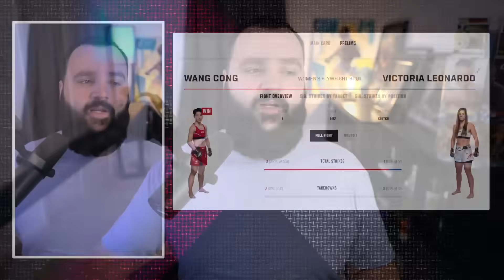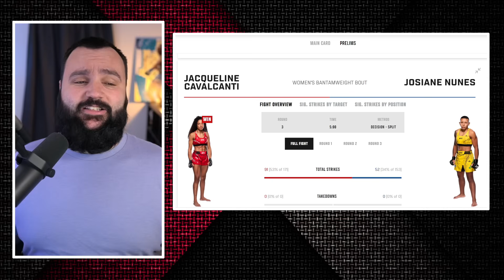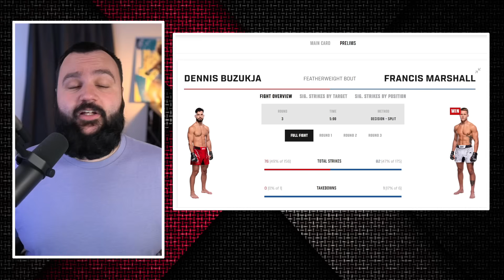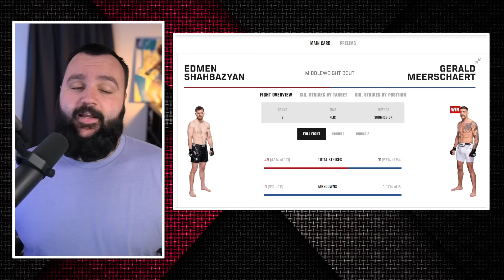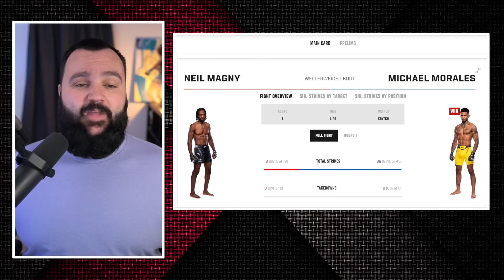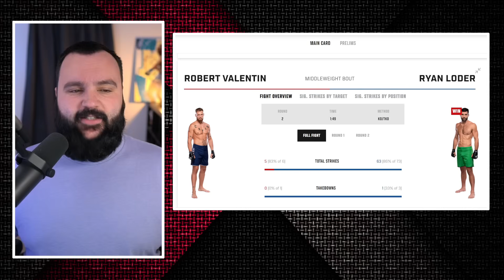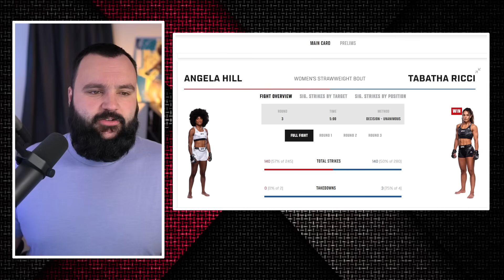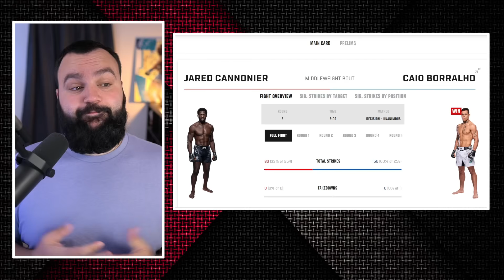UFC Vegas 96 Cannonier vs Borralho Full Card Post Fight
UFC Vegas 96 Jared Cannonier vs Caio Barralho full card post fight. I go through every single fight on this UFC Fight Night card & give my thoughts on the results.

Intro - 00:00
Cong Wang vs. V. Leonardo - 00:23
Josiane Nunes vs. J. Cavalcanti - 1:50
V. Borshchev vs. James Llontop - 3:26
José Medina vs. Zach Reese - 6:33
Dennis Buzukja vs. Francis Marshall - 8:29
E. Shahbazyan vs. G. Meerschaert - 10:07
M. Morales vs. Neil Magny - 13:11
Kaan Ofli vs Marion Santos - 16:03
Ryan Loder vs. R. Valentin - 18:30
Angela Hill vs. Tabatha Ricci - 20:51
Jared Cannonier vs. Caio Borralho - 23:41

My Gear
Sony A6400
Lens Sigma 16mm
Mic Shure SM7B
Audio Interface Scarlett 2i2
Capture Card Elgato Camlink 4k
Elgato Stream Deck
Lighting Elgato Key Lights (2)
Mic Cloud Lifter
Edison Lamp